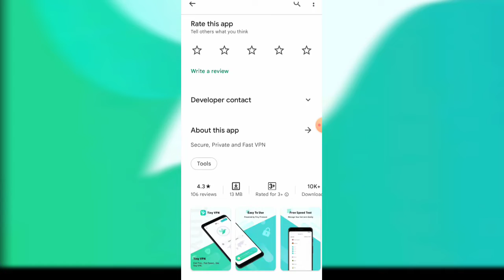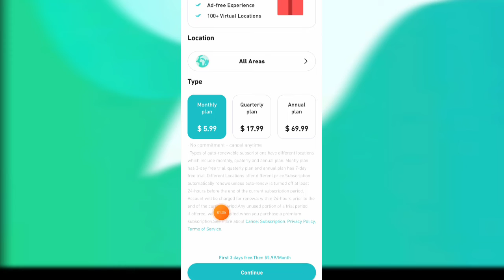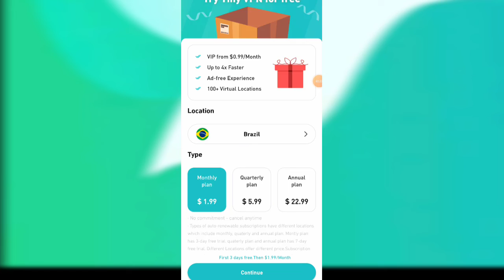Tiny VPN App || How to Use Tiny VPN || Tiny VPN Kaise Use Kare || Tiny private VPN || Truly set up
Hello dosto.
Aaj ham baat karenge Tiny VPN App ke baare me ye kya hai aour kaise use karte hai sabhi baate batana wala hi .